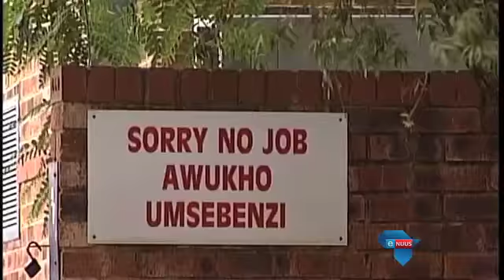Ekonomie onder druk / Economy under pressure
Johannesburg, 27 Mei 2016 - Suid-Afrikaners word die afgelope vier jaar al armer en dit lyk of dié jaar nie veel beter gaan wees nie.
Die agentskap Standard en Poor’s maak binnekort sy kredietgradering van die land bekend en hy kan dalk besluit om Suid-Afrika tot rommelstatus af te gradeer.

Johannesburg, 27 May 2016 - South Africans have been getting poorer over the past four years and it seems this year will no different. Ratings agency Standard and Poor's might soon decide to downgrade South Africa to junk status.